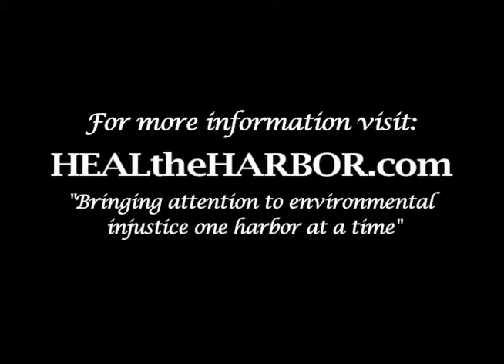Rye City Council Meeting- March 14, 2012